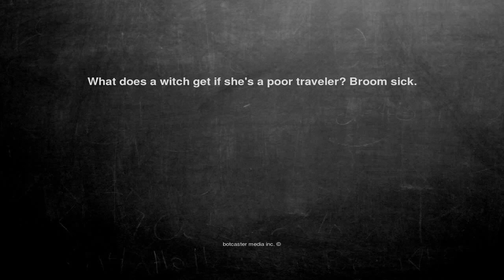Ok, here is the joke. What does a witch get if she's a poor tr...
What does a witch get if she's a poor traveler? Broom sick.